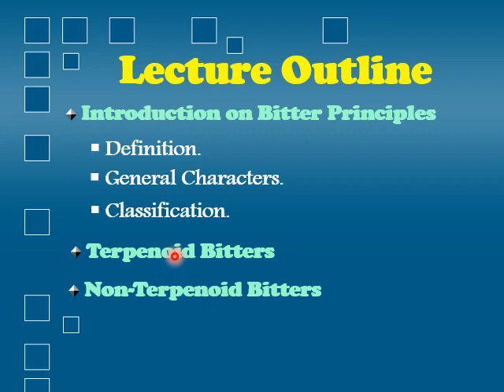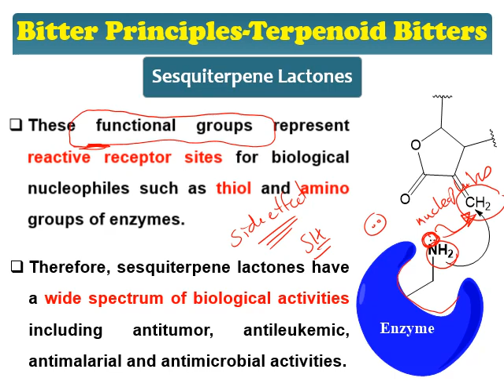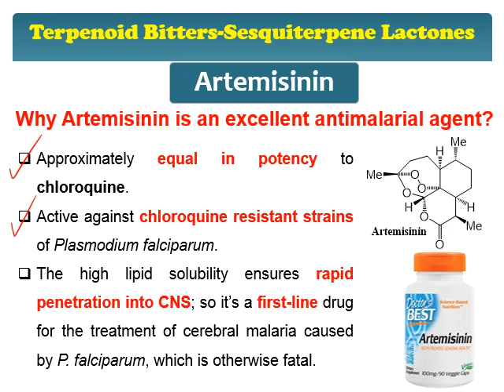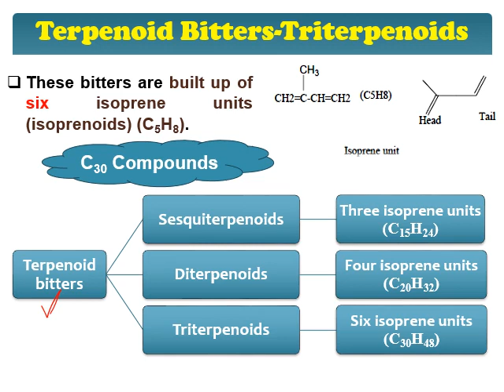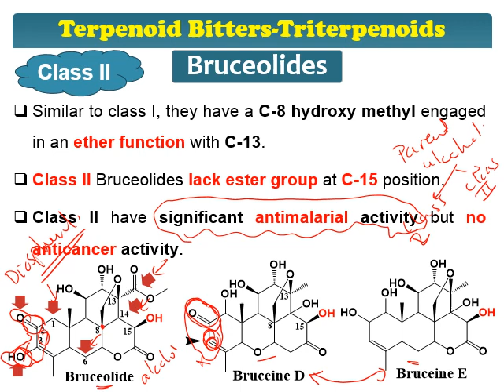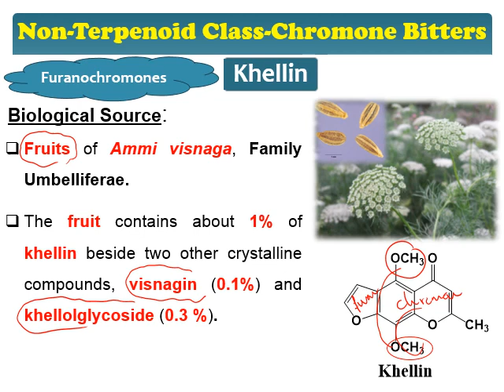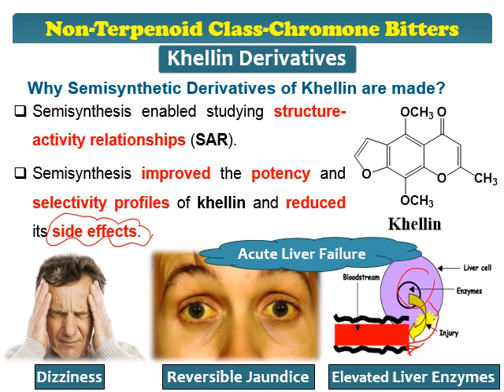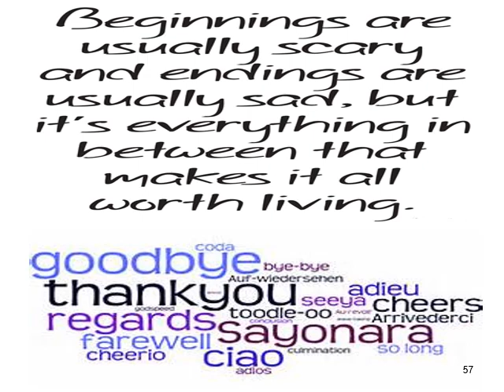Lecture 12 Bitter Principles BSc 2022